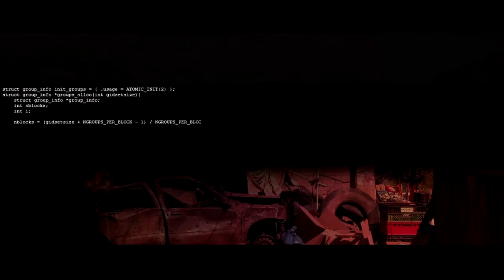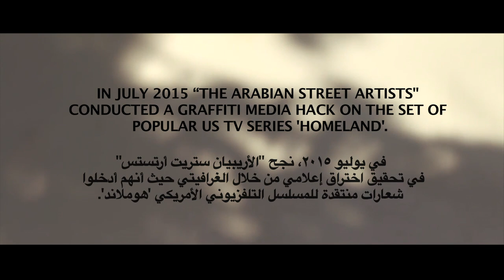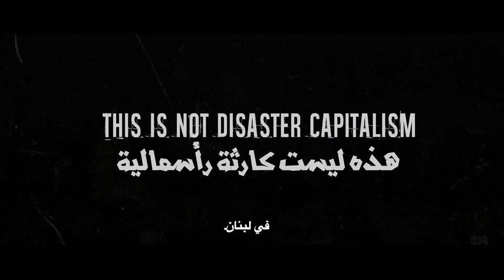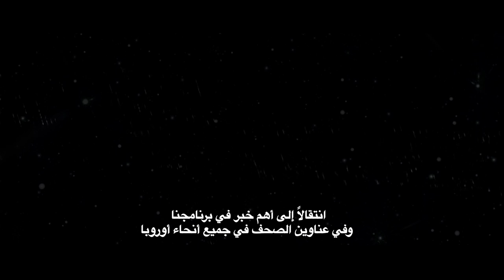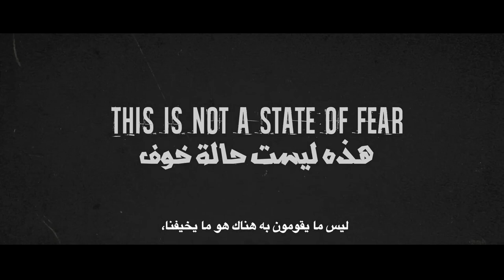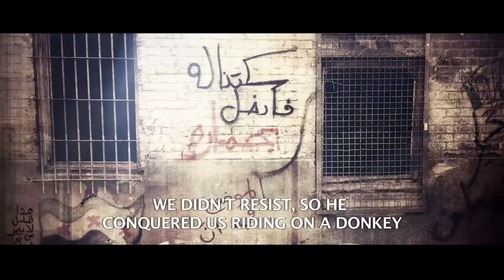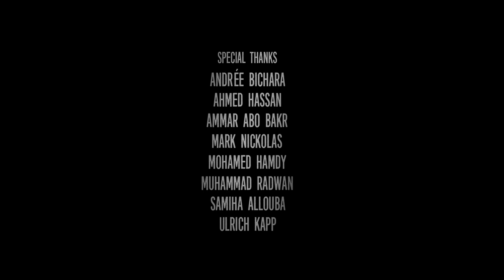Field of Vision - Homeland Is Not A Series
In what has become known as “The Homeland Incident,” The Arabian Street Artists engineered a graffiti hack on the show Homeland by placing subversive messages written in Arabic on set. Homeland is not a Series is a message from the artists themselves.

Directed by the Arabian Street Artists: Heba Y. Amin, Caram Kapp, and Don Karl aka Stone